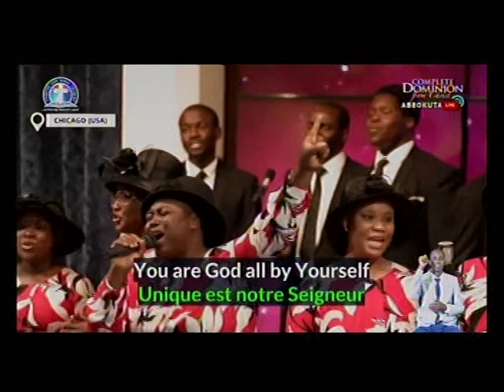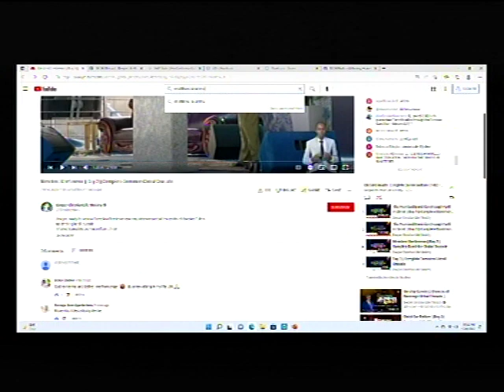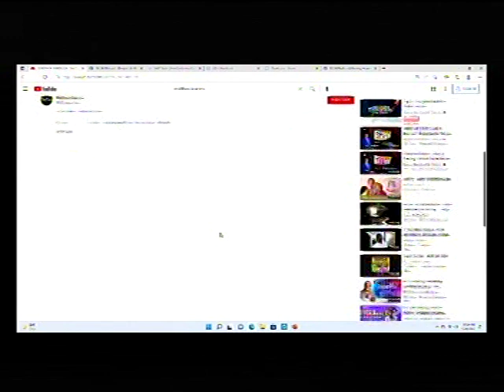CHORUSES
NIG:5:00pm
USA:10:00am

FreeconfrencecallHD. Com
Dial in  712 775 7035
Code 344823#

Matthew Akanmu